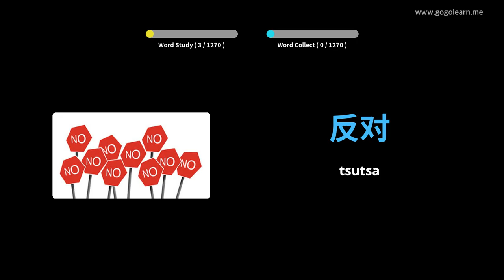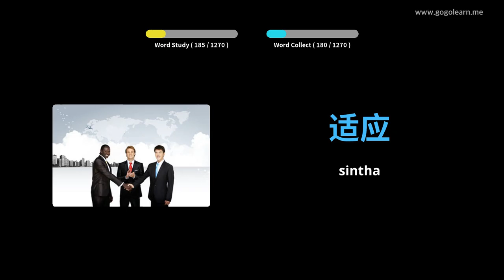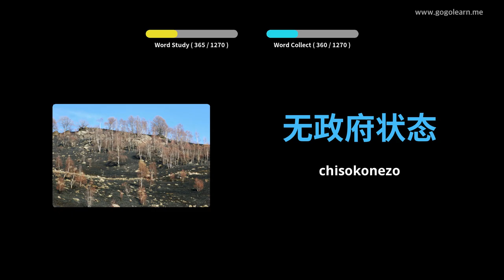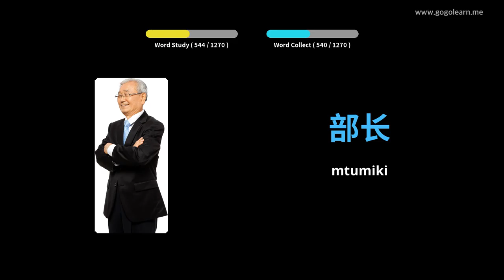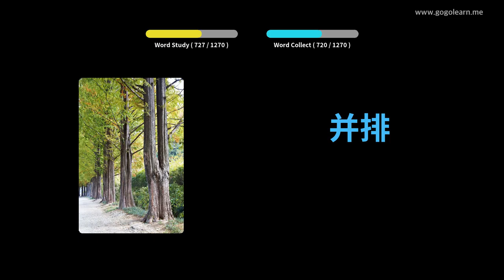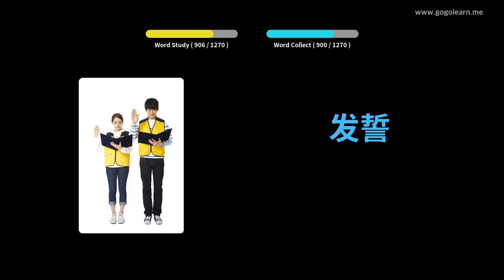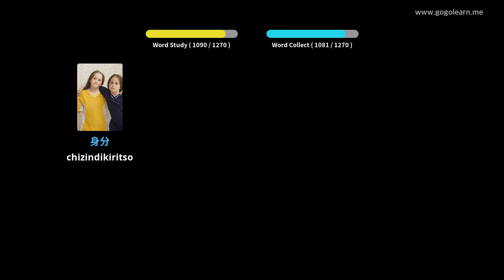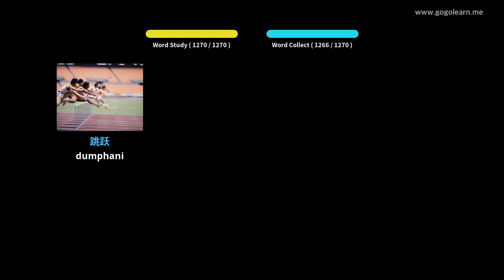Wophunzira Mawu a Chitchaina | Golearn